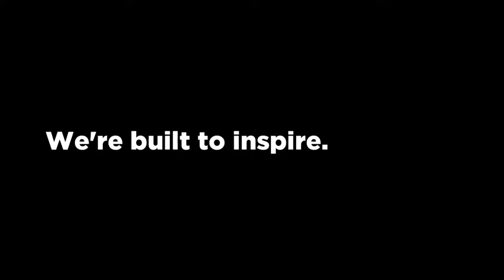lati.design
includes our bombardier aircraft and the new Challenger 650 | not pictured, E175, PC24, EMB120